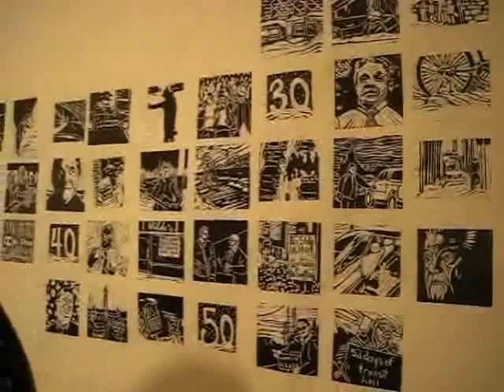Katie Argyle at Ottawa School of Art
Katie Argyle on her Ottawa bus strike piece "Day by Day, Week by Week, Month by Month." 2009